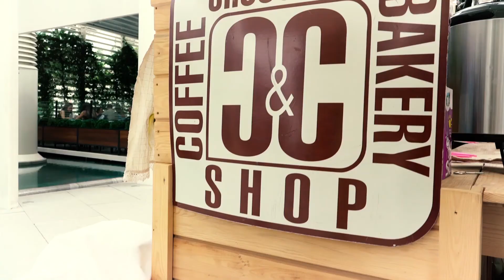Ege Perla Gençlik Festivali!